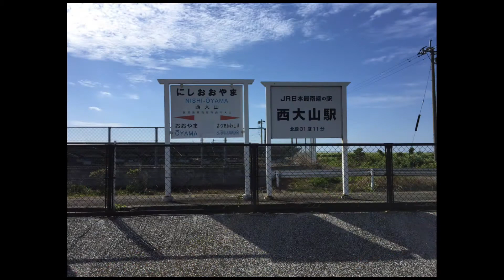絶景駅 駅めぐり JR日本最南端駅 西大山駅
JR日本最南端駅　西大山駅